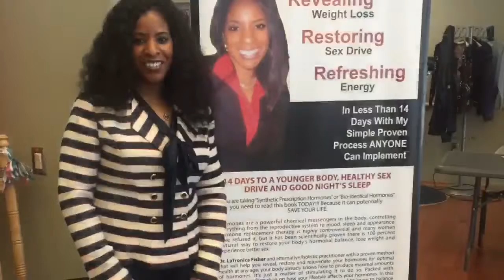Dr.Fisher Probiotic Digestive Supplement for Stomach Pain and Nausea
Today we are eating out more than ever before and purchasing pre-packed meals. Keeping in mind we are exposed to more bad bacteria in our gut. We must protect our stomach from bacteria that can be harmful and cause a myriad of problems.

Probiotic is a powerful broad-spectrum of good bacteria for ideal intestinal ecology. 40% of a bowel movement is intestinal flora and for most people, much of that has been wiped out by antibiotics. 2 months' of use of 4 per day can help replenish and vastly improve digestion and elimination. It delivers significant amounts of four organic acids critical to enzyme synthesis and tissue repair. This product is allergy-free, non-dairy base and NO animal-based ingredients

Dr. Fisher’s passion is to serve humanity through the advancement of holistic natural medicine to assist in creating a healthy mental, emotional, and physical life while educating the general public and advocating for natural safe medicine. Dr. Fisher’s motto: Revive, Restore, & Rejuvenate, Your Health!

OUR MISSION
We are committed to helping you and your family live a healthier, happier, and more active life. With cutting-edge alternative health solutions that fit the needs of your lifestyle. If you’re feeling stressed or fatigued, or if you’re suffering from a medically diagnosed condition, we strive to fill in the gaps where previous approaches have not fully resolved your health concerns

HOURS
Mon-Fri: 9: am – 4: pm
Sat: By-Appointment

LOCATION
4544 Post Oak Place Dr.